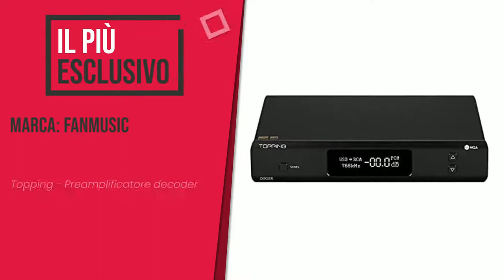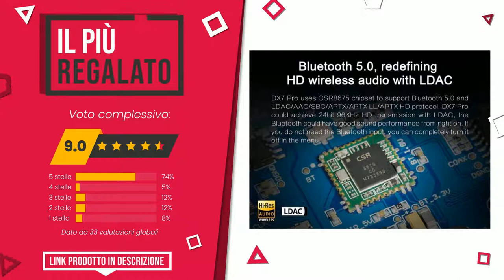DAC per HiFi e Portatili - Top 7 - (QualeScelgo)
📣 Link 'DAC per HiFi e Portatili' presenti in questo video:

✅ IL PIÙ VENDUTO: audiolab M-DAC Mini (convertitore D/A portatile)

✅ LA NOSTRA SCELTA: S.M.S.L SU-9 MQA Decoder completo ES9038PRO DAC XMOS DSD512 ...

✅ IL MIGLIORE: Topping D50S CSR8675 Bluetooth 5.0 ES9038Q2M Audio Decodific...

✅ IL PIÙ ESCLUSIVO: Topping - Preamplificatore decoder DAC D90SE MQA ES9038PRO L...

✅ IL PIÙ VOTATO: Audioquest A960 Dragonfly Convertitore D/A, Rosso

✅ IL PIÙ DESIDERATO: AudioQuest Convertitore audio digitale USB DragonFly DAC (co...

✅ IL PIÙ REGALATO: TOPPING DX7 Pro ES9038PRO DAC Amplificatore Per Cuffie 32bit...

Indice:
00:00 - Intro
00:05 - audiolab M-DAC Mini (convertitore D/A portatile)
00:31 - S.M.S.L SU-9 MQA Decoder completo ES9038PRO DAC XMOS DSD512 ...
00:56 - Topping D50S CSR8675 Bluetooth 5.0 ES9038Q2M Audio Decodific...
01:20 - Topping - Preamplificatore decoder DAC D90SE MQA ES9038PRO L...
01:46 - Audioquest A960 Dragonfly Convertitore D/A, Rosso
02:14 - AudioQuest Convertitore audio digitale USB DragonFly DAC (co...
02:38 - TOPPING DX7 Pro ES9038PRO DAC Amplificatore Per Cuffie 32bit...